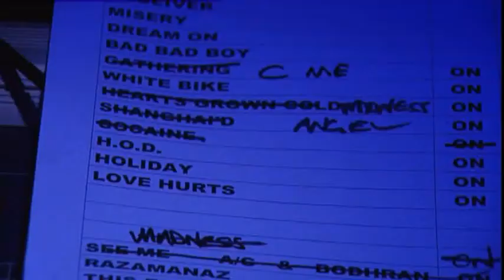Nazareth v KMC Krnov - 2010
Kofola music club Krnov opět zabodoval! Špičkový koncert rockové legendy nadchl všechny posluchače.